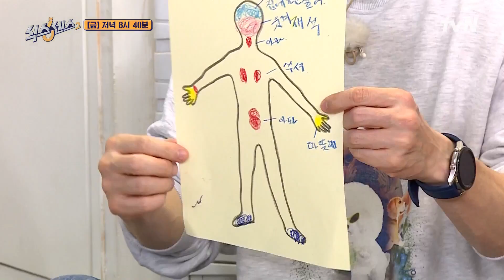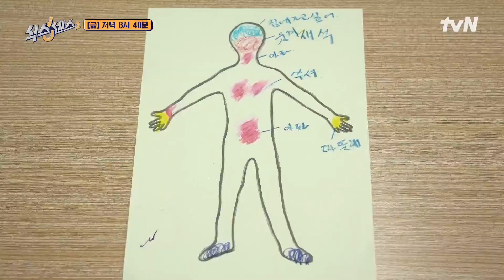[미공개] 방송에는 나갈 수 없었던 유재석의 그림..?! 역시 그도 식센이었다♨ 식스센스2 EP.11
가짜는 오직 하나! 여섯 명의 출연진이 진짜 속에 숨어 있는

매주 (금) 저녁 8:40 tvN